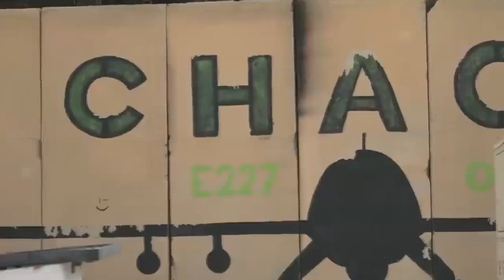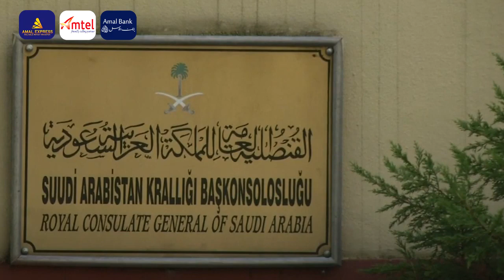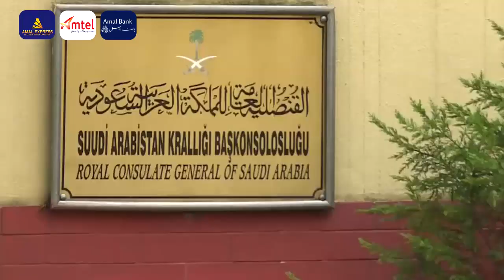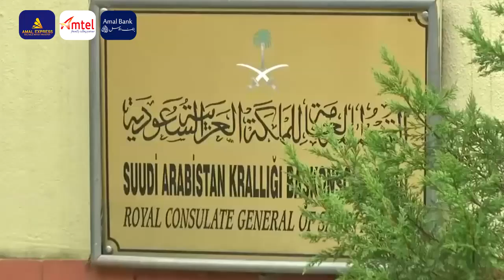Wararkii ugu Danbeeyey Ciidamada Maraykanka oo Xanuunka Waalida Kaqaaday Gantaaladii iiraan